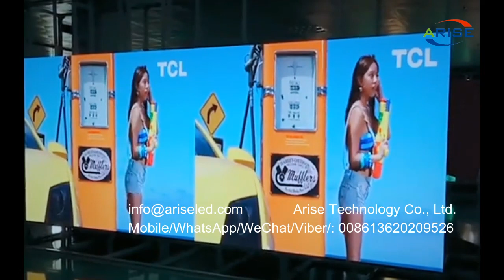High Resolution Indoor video wall stage background big led board electronic LED screen Room Backgrou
High Resolution Indoor video wall stage background big led board electronic LED screen Room Background Led Indoor Led Screen Ultra Slim Display Panel Control Room Meeting Background Fixed Led Screen,高分辨率室内视频墙舞台背景大led板电子LED屏幕房间背景led室内led屏幕超薄显示面板控制室会议背景固定led屏幕，Висока разделителна способност Вътрешен фон за видео стена на сцената с голямо светодиодно табло електронен LED екран Фон на стаята Led вътрешен светодиоден екран Ултра тънък дисплей Панел за контролна зала Фон за срещи Фиксиран светодиоден екран,Độ phân giải cao Nền sân khấu tường video trong nhà Bảng led lớn Màn hình LED điện tử Nền phòng Led Màn hình Led trong nhà Màn hình siêu mỏng Bảng điều khiển Phòng họp Nền Màn hình Led cố định,高解像度屋内ビデオウォールステージ背景大きなledボード電子LEDスクリーン部屋の背景Led屋内Ledスクリーン超スリムディスプレイパネルコントロールルーム会議の背景固定Ledスクリーン、Riżoluzzjoni Għolja ta 'ġewwa tal-ħajt tal-ħajt tal-isfond tal-istadju tal-ħajt kbir mmexxija bord elettroniku LED skrin Sfond tal-kamra Led Skrin Led ta' ġewwa Ultra SLIM Panel tal-Kontroll Kamra tal-Laqgħa Sfond Fiss Led Screen,Alta Rezolucio Endoma videomuro scenejo fono granda gvidita tabulo elektronika LED ekrano Ĉambro Fono Gvidis Endoma Gvidis Ekrano Ultra Svelta Montra Panelo Kontrola Ĉambro Kunvena Fono Fiksa Gvidita Ekrano,

1.Outdoor Full Color LED Displays
1.1 Outdoor popular back service fixed installation

1.2 Outdoor front service fixed installation

1.3 Outdoor Rental
P2.976/ P3.91/ P4.81/ P5.95
1.4 Outdoor stadium perimeter

2.Indoor Full Color LED Displays
2.1 Indoor fixed installation
2.2 Indoor Rental
P1.953/P2.604/ P2.976/ P3.91/ P4.81
3.Indoor Flexible Full Color LED displays
Small pixel pitch: P1.25/ P1.5625/ P1.579/ P1.667/ P1.86/ P1.875
4.Transparent Full Color LED displays

1.1. 户外常规固装
1.2. 户外快锁前后双维护固装
1.3. 户外租赁屏
1.4. 户外球场围圈
2.1. 户内固装
2.2. 户内租赁